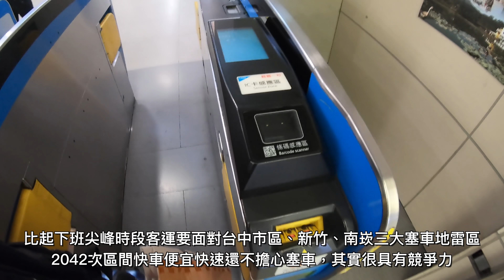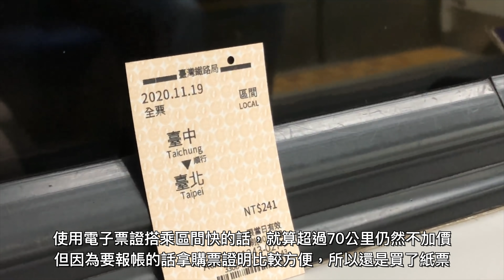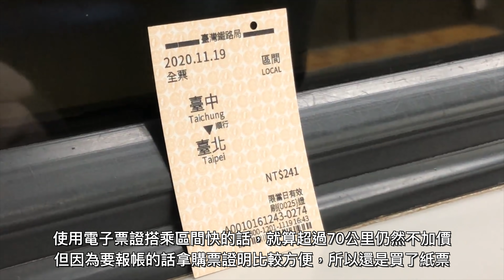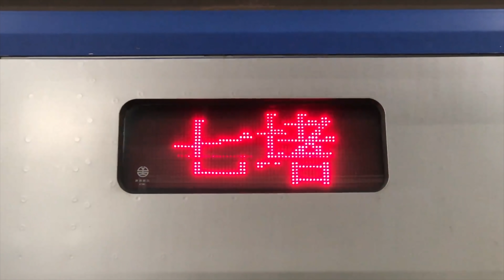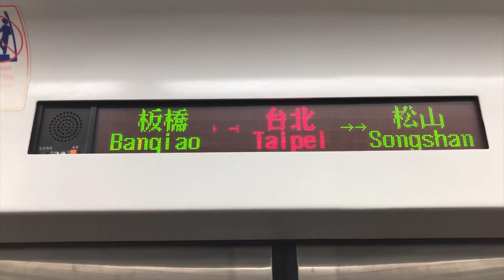【省錢好夥伴】速度跟自強號有得拼，但可能要先練鐵屁股？ 每天僅一班的山線北上區間快車 2042次 台中-台北 搭乘記錄 | 20201119